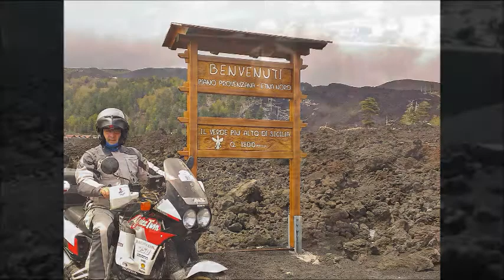2° Incontro nazionale Africa Twin il Mito Evolution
incontro tra amici amanti dell'africa twin, in terra siciliana... musiche di